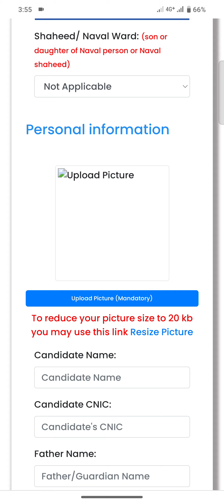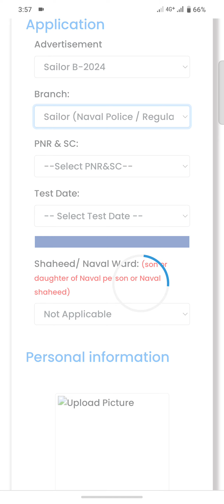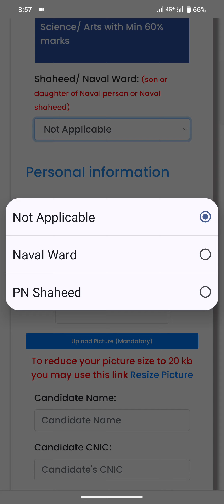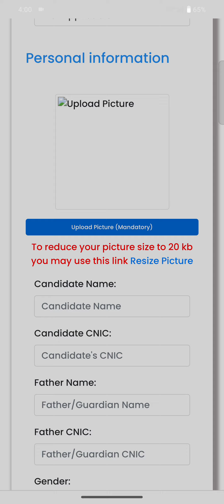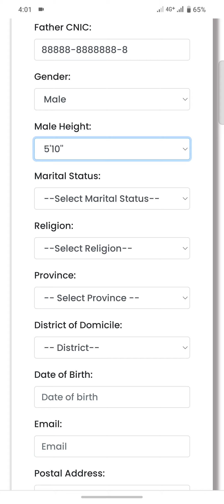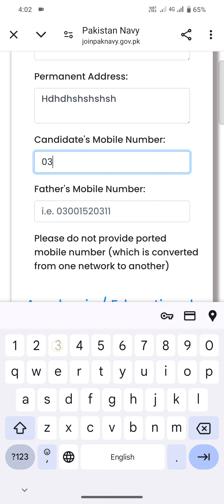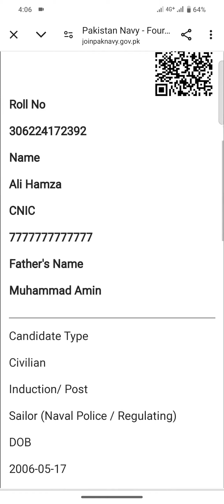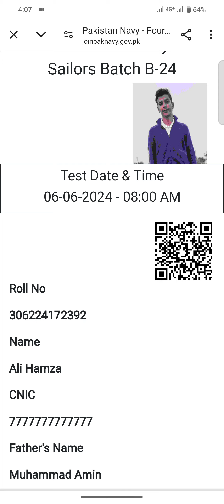Pak Navy Sailor Online Apply / Pak Navy Sailor Online Registration / upload picture & All Details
100% Success Insha Allah Preparation Link...
Pak Navy Initial Test Preparation For , Sailor , PN Cadet , Marine , Technical , FMT , Civilian , Male , Female , & All Post